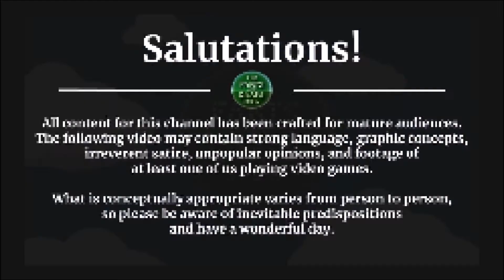Code Vein Revisited -- PART 38 -- Post-Game Content